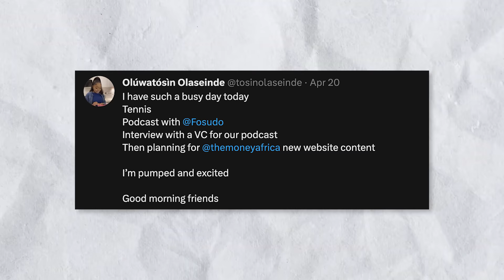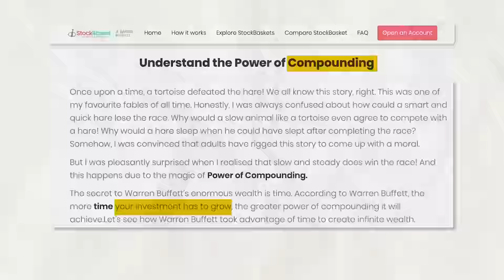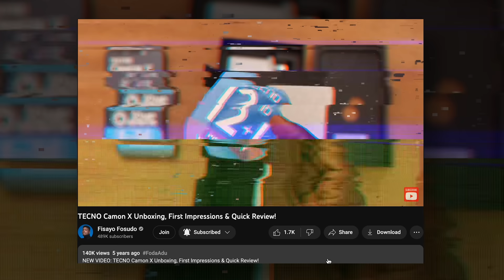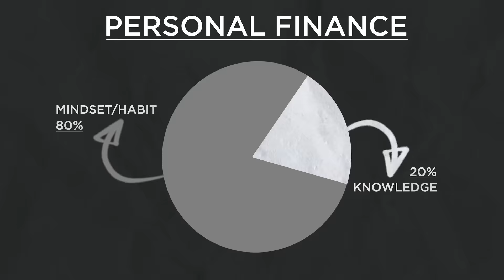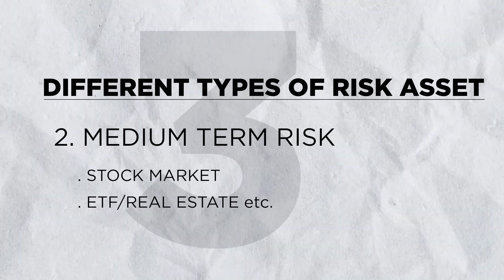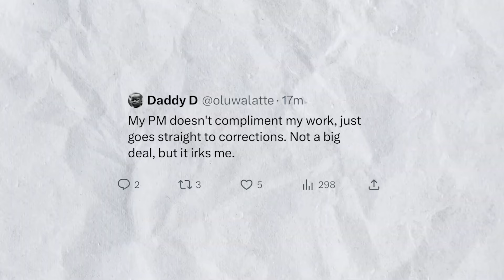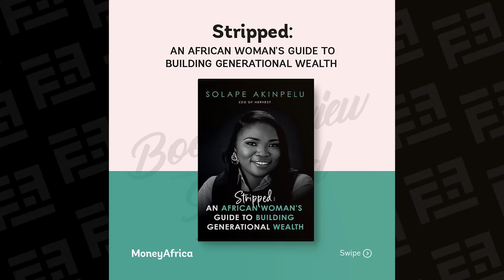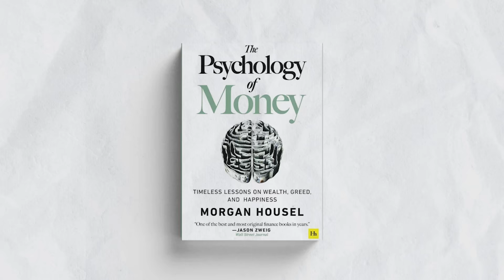How to Become and Stay Wealthy - Money Africa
Oluwatosin Olaseinde is the founder of Money Africa and Ladda, a financial literacy and investment platform. She's also a chartered accountant with over 10 years of experience spanning across audit, financial accounting, corporate finance and investments. In this video, she shares her wealth of knowledge on the topic of Money, Financial independence and everything in between.